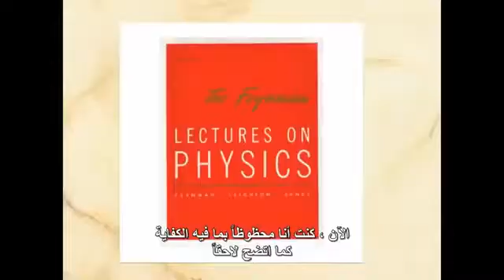لورنس كراوس - قصة كراوس مع العلم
يناقش لورنس كراوس قصته مع العلم في محاضرة قصص العلم ضمن مشروع أصول.